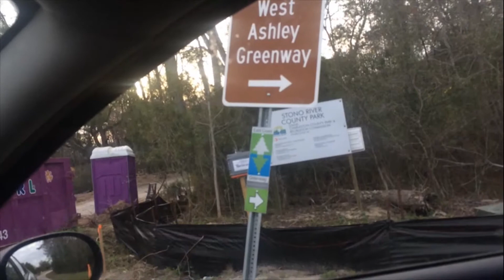Greenway bike ride